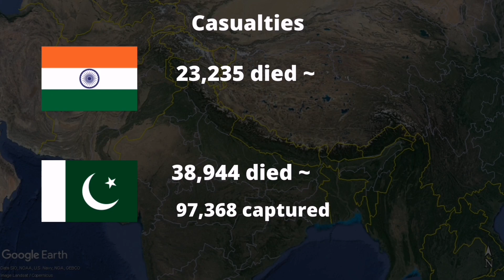The Indo-Pakistani War in 1 minute